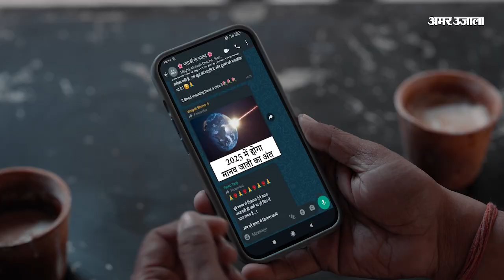UP Board Results 2023 : यूपी बोर्ड के नतीजे आज जारी,यहां देखें 10वीं और 12वीं के परिणाम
यूपी बोर्ड हाईस्कूल और इंटरमीडियट यानि 10वीं 12वीं के परिणाम जारी बो रहे हैं। माध्यमिक शिक्षा परिषद की दोनों परीक्षाओं का परिणाम 25 अप्रैल को जारी होना एक रिकॉर्ड जैसा है।